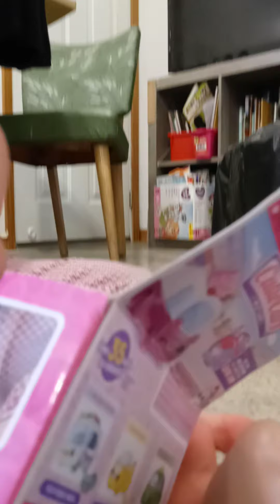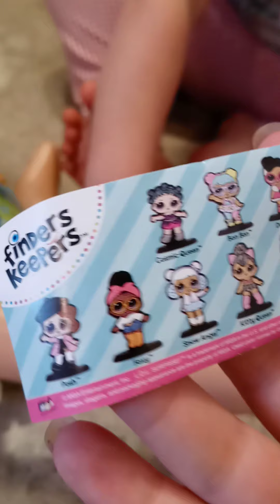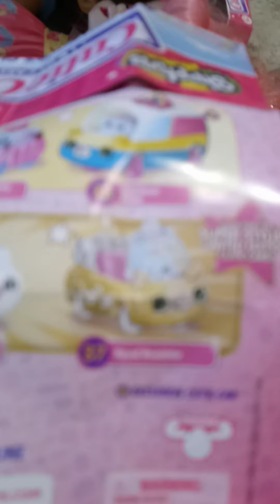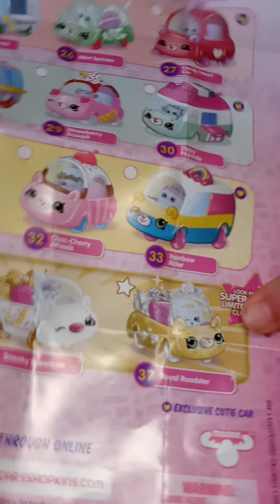Emily birthday!!!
emily's friends are sleeping on her birthday.